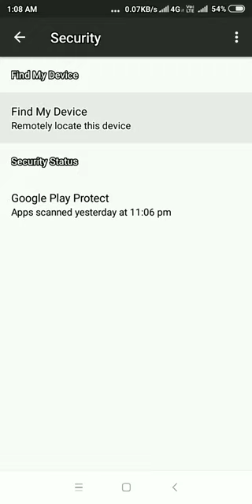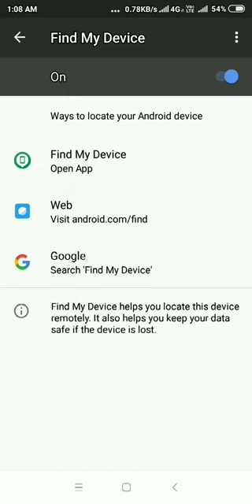Find My Device Remote Location Turned Off (My TECHNO INFO) MP MOHIT TIWARI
Hey frnds today I have a video on the problem we are getting in using Google Find My device, In that We see that on Refreshing The Page we get a written error "REMOTE LOCATION TURNED OFF" and in this video I have solved that problem See the full video for more satisfaction.

Be Happy have a great day...
We will be back with a new video soon...